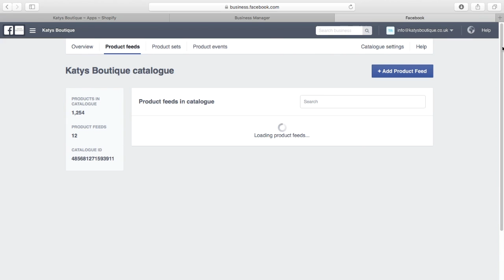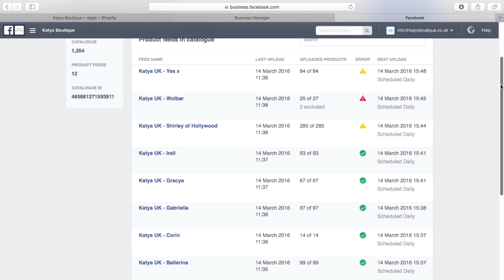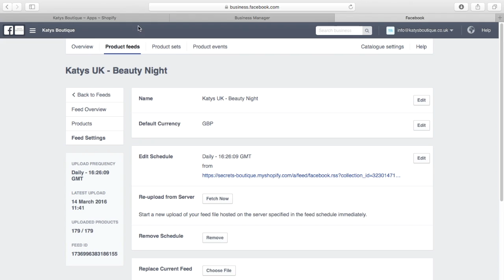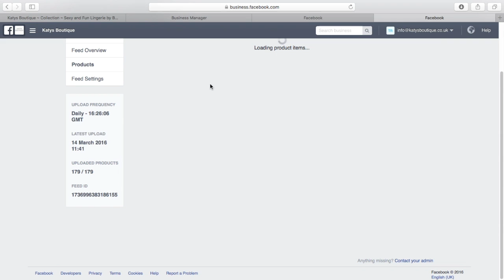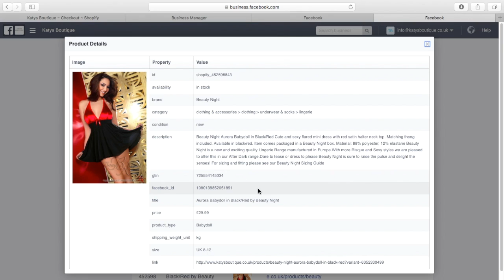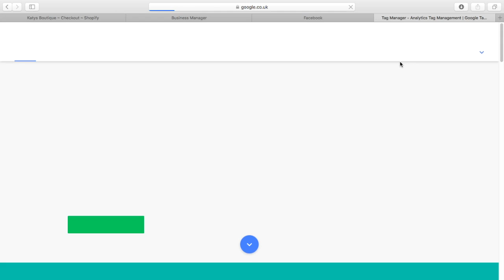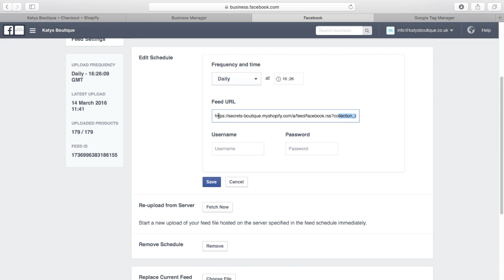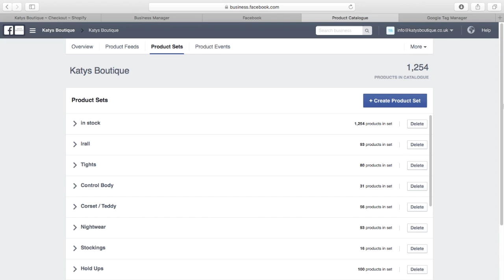A little more detail on FB Catalogue, Shopify feed and Pixels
A few more details on the Facebook Catalogue,  Shopify feed to it, The FB pixels that fire product, and GTM integration